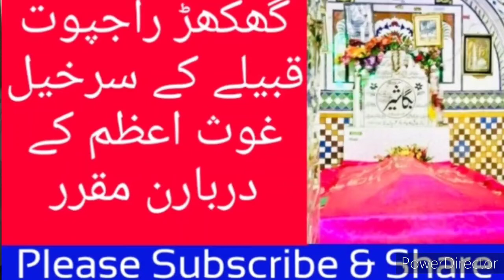گکهڑ قبيلے کے عظيم صوفی بزرگ کا محمد شاه بادشاه کے دربار سے دربارِ غوثِ اعظم تک کا سفر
A series of episodes on the history of Darbar E Alia Khari Sharif presented by the Sajjada Nasheen Sahibzada Mian Umar Bukhsh